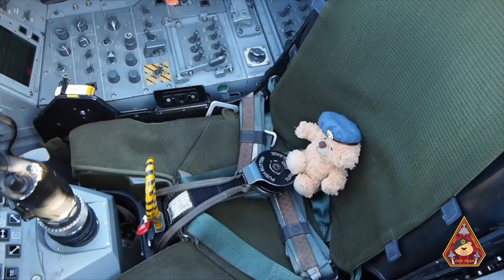TURN UP THE SOUND! LISTEN TO ROLLS ROYCE LIFTSYSTEM LIFTFAN WITH PRATT & WHITNEY F-135 • RAF MARHAM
Turn up the volume and just listen to this! This F-35B Lightning is having a ground run and the sounds are phenomenal.

Did you know the F-35B is British engineering? The F-35B’s integral STOVL attribute is thanks to the Rolls-Royce Lift Fan LiftSystem. It is the world’s only STOVL technology for supersonic jets. Since 1969 RR have delivered unrivalled STOVL expertise. The system is a descendant of the Pegasus engine, comprised of the Rolls‑Royce LiftFan®, Driveshaft, 3 Bearing Swivel Module (3BSM) and Roll Posts. Rolls‑Royce has been the industry leader in short take-off and vertical landing (STOVL) technology for 60 years. The RR LiftSystem is capable of delivering 20,000lbf cold thrust ooohhh yeah. What do you think of the F-35B?

RAF Marham is the home of the F-35 Lightning a 5th Generation, multi-role, stealth fighter. Marham operates the B model F-35, which is a STOVL (Short Take Off Vertical Landing) aircraft. The RAF omit the 'II' because this is RAFs third Lightning!

The Lightning’s short take-off and vertical landing (STOVL) capability allows it to operate from the new ‘Queen Elizabeth’-class aircraft carriers and the vessels of allied nations, as well as short airstrips. The F-35B lands vertically like a helicopter and can take off in very short distances, allowing it to operate from austere, short-field bases and a range of air-capable ships.

Based here at Marham are the new recommissioned 809 Naval Air Squadron (NAS), the famous 617 'Dambusters' squadron and 207 Squadron, the OCU for both RAF and the Royal Navy.

809 Naval Air Squadron (NAS) disbanded in December of 1982, 9 months after a Squadron of Sea Harriers had been formed to fly from HMS Invincible and HMS Hermes at the height of the Falklands conflict. In early August of 1982 the Squadron sailed on the newly commissioned HMS Illustrious providing air defence for Port Stanley while the airport was upgraded to accept RAF Phantoms. Fast forward 41 years, 809 NAS re-commissioned as the second frontline F-35B Lightning Squadron based at RAF Marham. A commissioning ceremony took place in December 2023 to officially stand-up the Squadron.

617 Squadron is based at RAF Marham. The Squadron adopted its name and badge after the famous Dams Raid in 1943. Previous aircraft flown include the Avro Lancaster, Lincoln and Vulcan; English Electric Canberra; and Panavia Tornado. They are now flying the F-35B Lightning fifth-generation combat aircraft.

In  2014 617 Sqn, disbanded on 28 February, after returning from a final HERRICK deployment on 30 January. Began re-forming in 2016, in preparation to become the UK’s first frontline Lockheed Martin F-35B Lightning unit. In 2018, our 617 Squadron Lightnings landed at RAF Marham, the unit’s new home. In 2019 the Lightning Dawn saw 617 Squadron deploy to RAF Akrotiri for Operation SHADER sorties and subsequent training alongside Israeli and Italian F-35s.

And in June 2020 , 617 Squadron embarked operational Lightnings aboard HMS Queen Elizabeth for the first time. In September, the unit returned to the ship, alongside visiting US Marine Corps F-35Bs, in preparation for the vessel’s Carrier Strike Group 21 first operational sailing in 2021.

207 Squadron is the joint RAF and Royal Navy Operational Conversion Unit for Lightning. It started as 7 Naval Air Squadron in 1916 at Petit-Synthe, France. The squadron then became part of the RAF in 1918 and in 1938, they became the Fairey Battle operational training unit at RAF Cottesmore. In 1968, 207 reformed at RAF Northolt as the RAF Communications Squadron, disbanding again in 1984. They then reformed again in 2002 at RAF Linton-on-Ouse as 207 (Reserve) Squadron conducting Basic Fast Jet Training for RAF and Royal Navy pilots, disbanding again in 2012. 7 years later in 2019, 207 squadron stood up as 207 Squadron at RAF Marham as the F-35 Lightning Operational Conversion Unit.